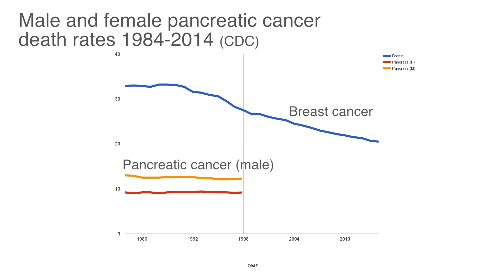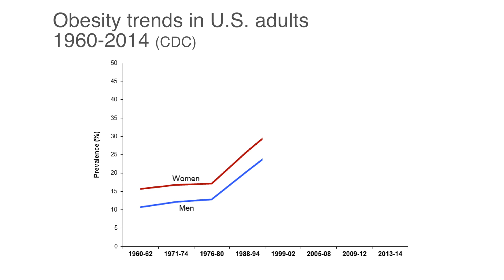Robert Weinberg On Cancer Prevention And Cures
MIT's and the Whitehead Institute's Robert Weinberg talks about how cancer starts in the body, the progress that has been made against cancer, and why prevention is so important today.